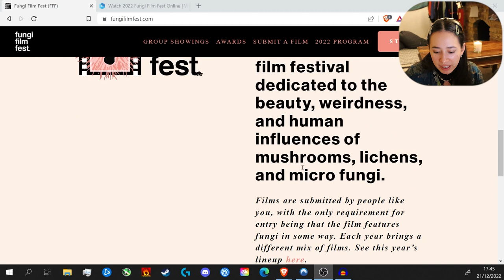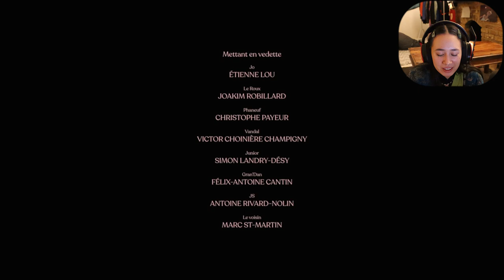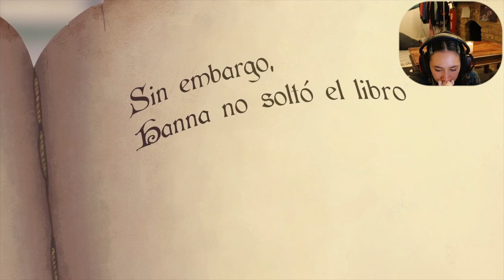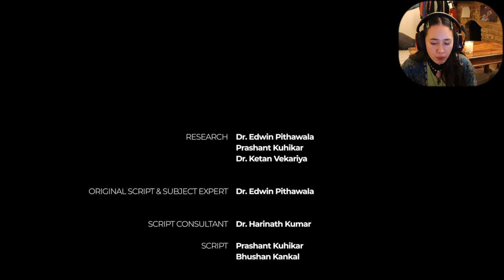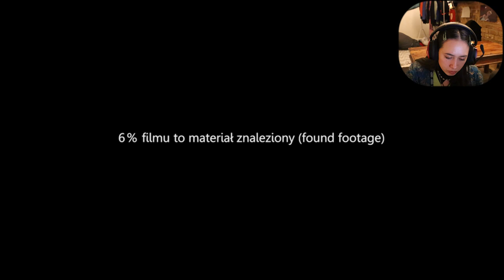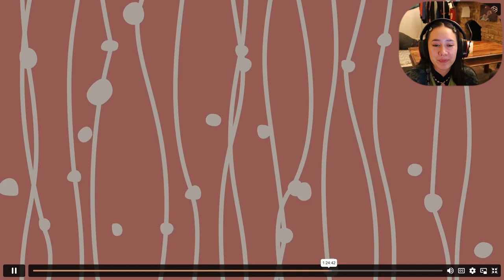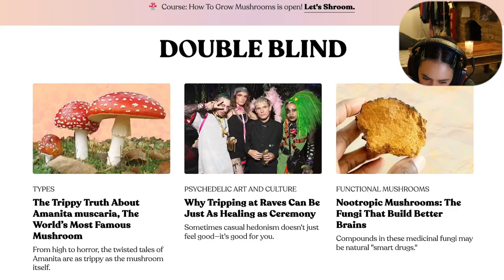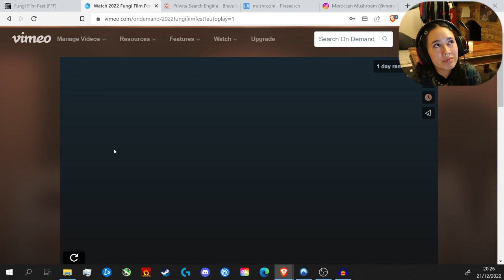Watching the WORLDS ONLY Fungi Film Festival | watch with me x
did you know there is a film festival dedicated to fungi!!!
I didn't until today... watch the whole thing with me... or if you want to skip to a certain part thats cool :)

Film List: (Title- Creator)
00:00:00 intro
00:02:42 Shroom mates- Rosie Windsor
00:07:34 Osiris' Gift- Kerry Howlett
00:09:18 Pharmakon- Jean-Martin Gagnon
00:23:19 Beneath- Beth Walker
00:27:10 Veiled Satyr- Charlotte Janis
00:33:40 Heaven- Jessica Fraser
00:35:19 Hanna and the Book- Juaco Garin
00:38:00 Enoki & the Kind Creature- Madilyn Chandler
00:44:11 Mushroom: The Magical Fungi- Prashant Kuhikar
00:53:59 I Gotta Cry- Francesca Colombara
00:57:12 Mikoryzator- Maria Subczynska
01:02:14 Wrought- Joel Penner, Anna Sigrithur
01:21:48 All Flesh is Grass- Bethany Willacy
01:23:30 Mycelial Witchcraft- Andrea Occetta
01:30:05 Azurescens: Through A Blue Lens- Hamilton Pevec

I didn't really pick my favourites... I like quite a few of them if not ALL. I can make a short video on my favourites soon x

Mush Love, Sophia✨